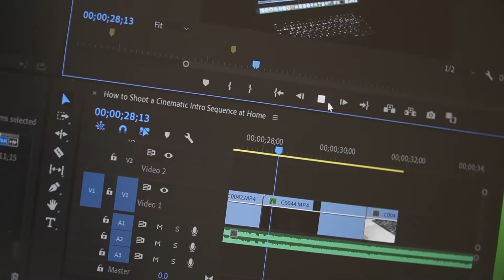2020 MacBook Pro intro video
拍攝器材：
Sony a6400